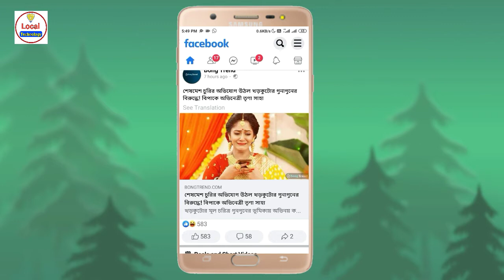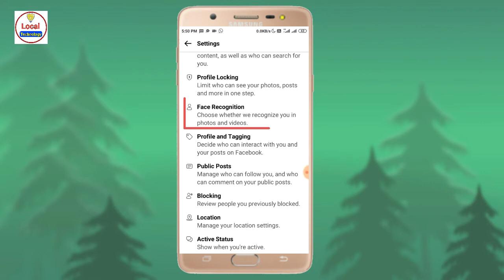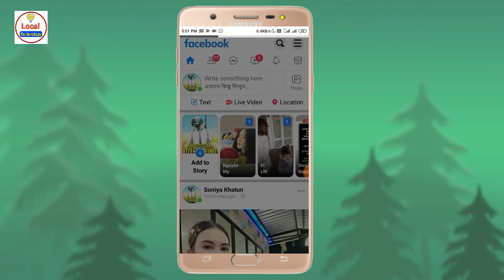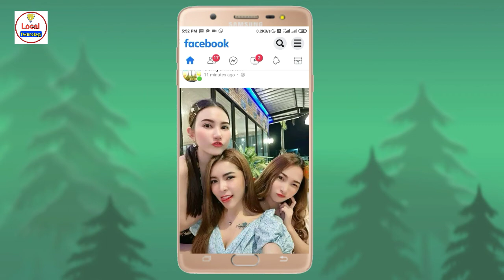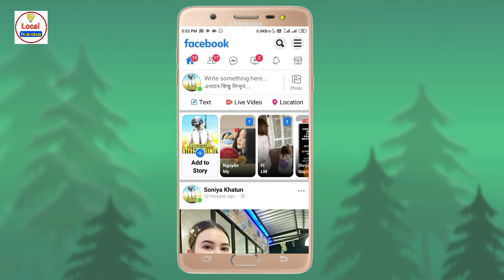How to set Facebook face recognition Bangla | What is face recognition | face recognition system ON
Hi friends,

এই ভিডিওর মাধ্যমে আপনি জানতে পারবেন ফেসবুকের একটু গুরুত্বপূর্ণ টিপ্স। ফেসবুকের ফেস রিকোগনাইশন সিস্টেম কিভাবে অন করতে হয় এবং এর ফলে কি সুবিধা পাবেন আপনারা -- সে নিয়ে সংখেপে এই ভিডিওতে আলোচনা করা হয়েছে।

Link: ভিডিও

(Local Technology)